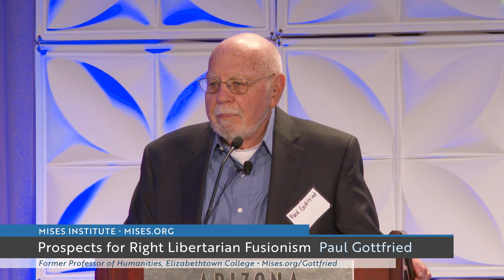Prospects for Right Libertarian Fusionism | Paul Gottfried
Recorded at the Arizona Biltmore Hotel in Phoenix, Arizona on October 7, 2022.